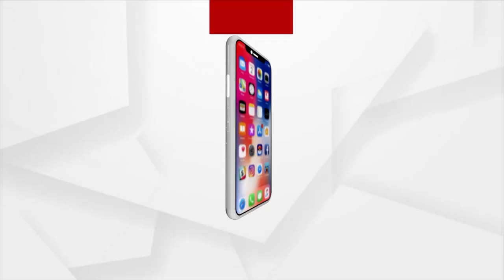କେଭେ ସରବା ଫାର୍ମ ରୋଡ ବନା କାମ୍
କେବେ ପୂରା ହେବା ସମ୍ବଲପୁର ସହରର ମୁଦିପଡାର ଛକନୁ କ୍ଷେତରାଜପୁର ଷ୍ଟେସନ ଫାର୍ମ ରୋଡର ପୋଲ୍ ବନାକାମ୍ । ଅବଧିର୍ ଅଧା ସମିୟା ସରିଯାଇଥିଲେ ବି ପୁଲିଆ ବନାବାର୍ ଦ୍ଵାୟିତ୍ବ ନେଇଥିବାର୍ ଠିକା ସଂସ୍ଥା କାମ ମୂଲ୍ ନାଇ କରବାର୍ ।